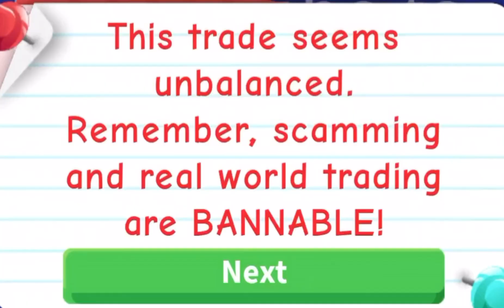I traded my tombstone for this